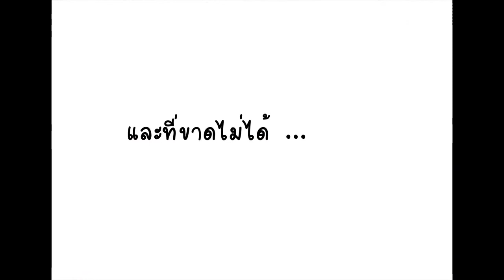Good memories:ENP BCNB#2nd